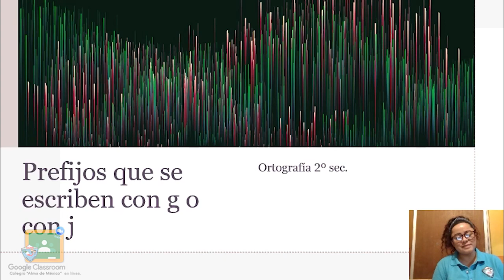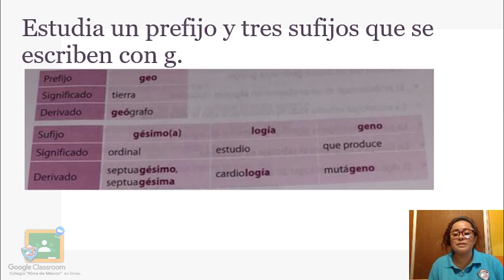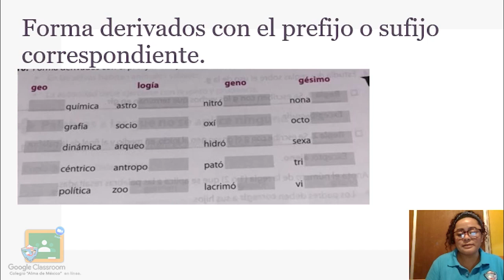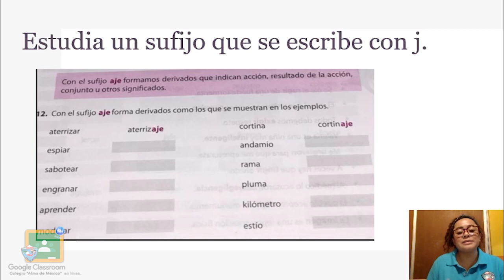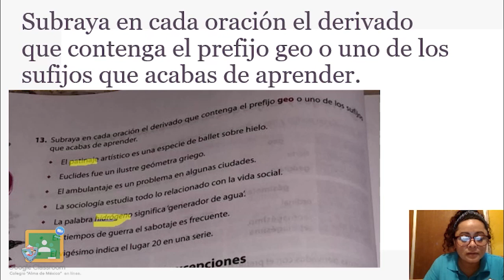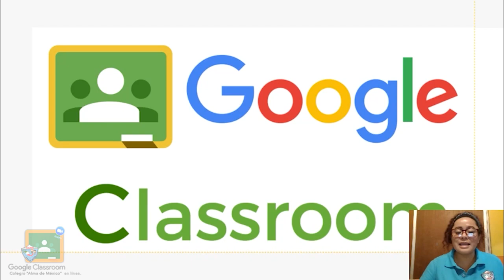2do Secundaria - Ortografía: Prefijos que se escriben con G o con J